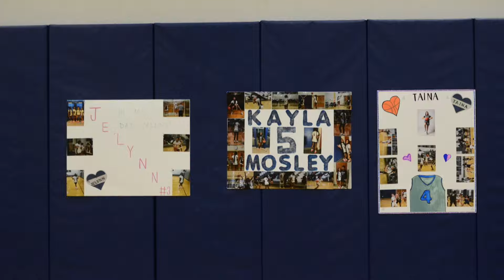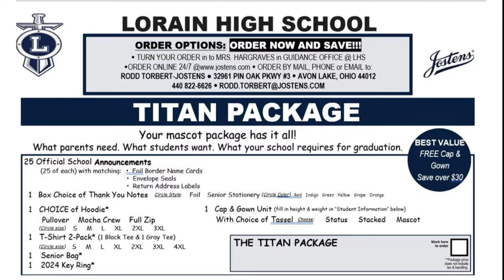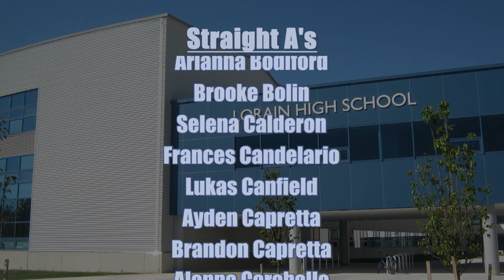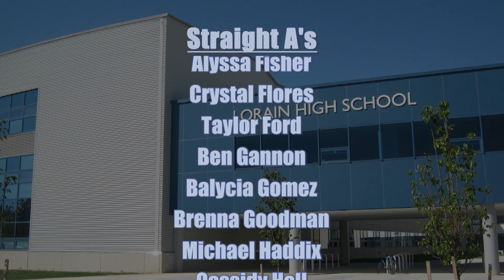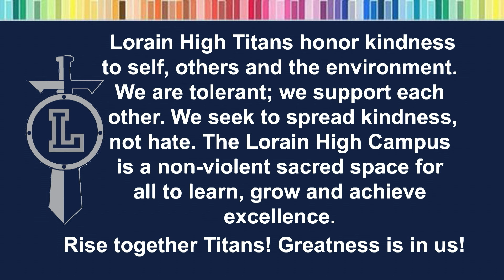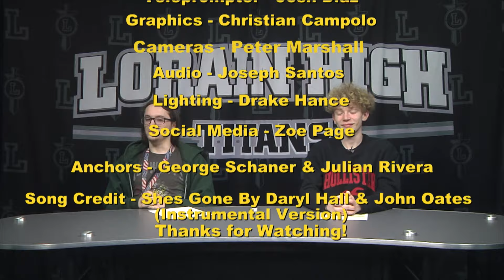Lorain High Titan News 1-31-2024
Here are your morning announcements for Wednesday, January 31, 2024.